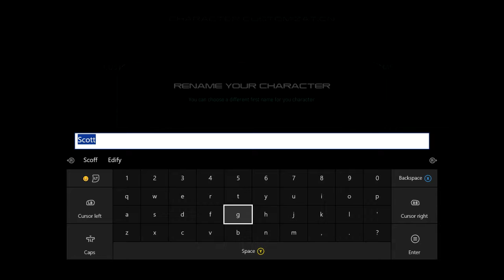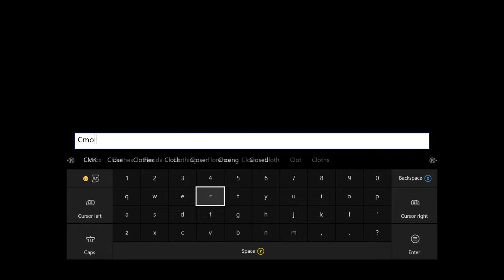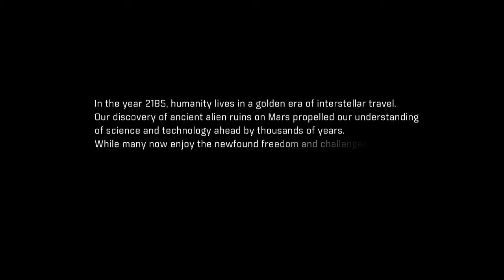INTRO MOVIE! - Mass Effect Andromeda #1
Hello Everyone! Cmor is playing the brand new Mass Effect Andromeda...the lack of talking in this episode is due to the lengthy cut scenes and conversations.

The game begins within the Milky Way Galaxy during the 22nd century, where humanity is planning to populate new home worlds in the Andromeda Galaxy as part of a strategy called the Andromeda Initiative. The player assumes the role of either Scott or Sara Ryder, an inexperienced military recruit who joins the Initiative and wakes up in Andromeda following a 600-year journey.